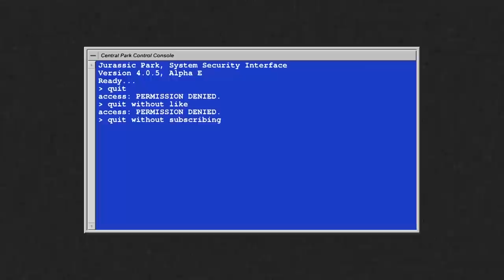Nuestra CARRERA como PALEONTÓLOGO con Jesús Reolid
El vídeo de hoy lo he grabado en colaboración con el Dr. Jesús Reolid, geólogo y paleontólogo, para hablar de cómo hemos llegado a trabajar en paleontología y cuales fueron nuestros primeros trabajos de campo.

¡Sígueme!